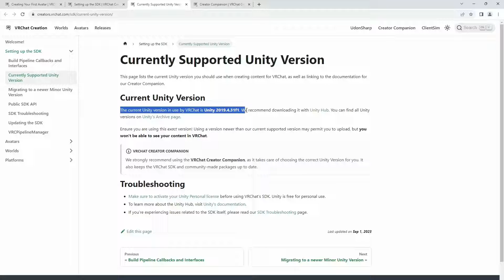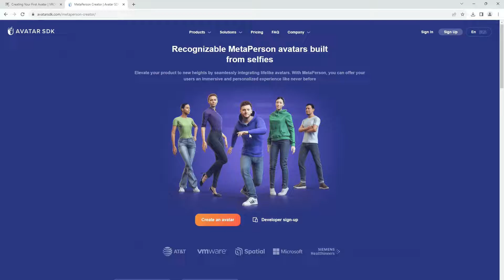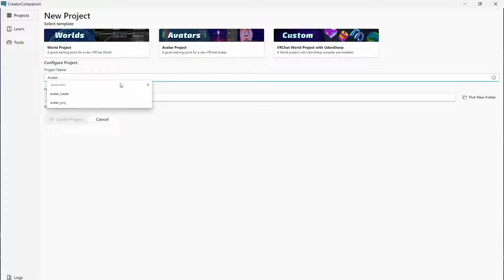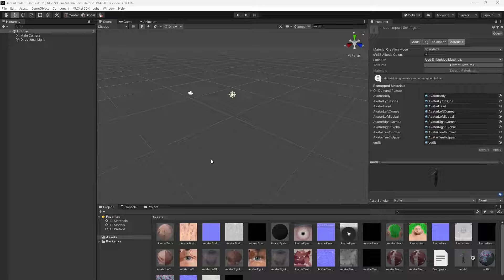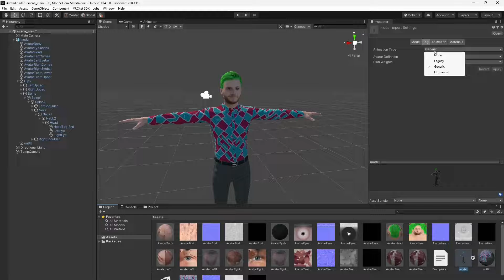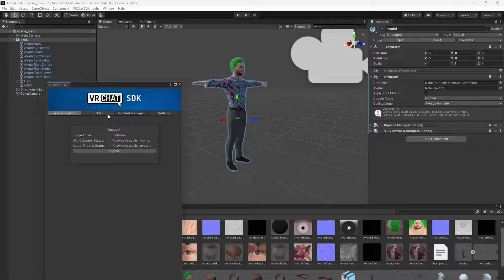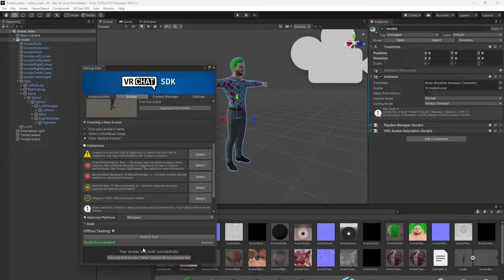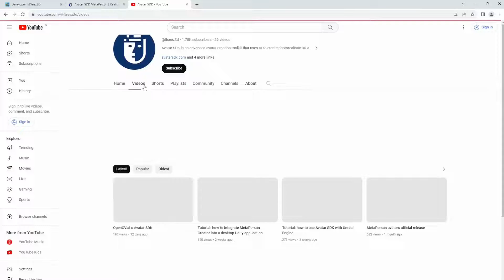Tutorial: how to use MetaPerson Creator to create a custom avatar for VRChat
This video goes over using MetaPerson Creator for the creation custom avatars and their import to VRChat